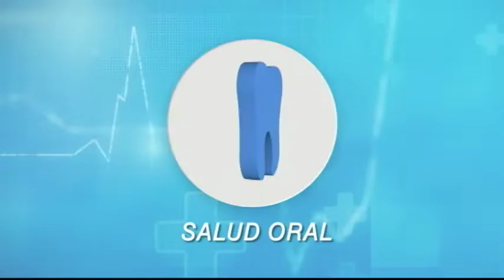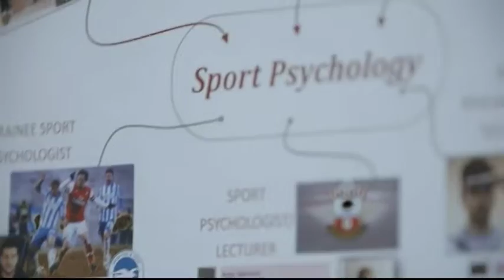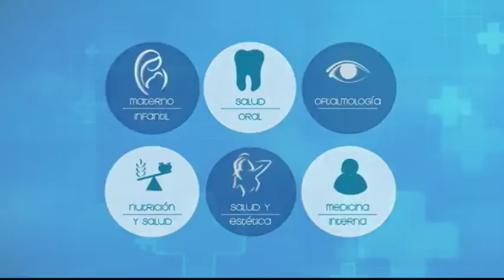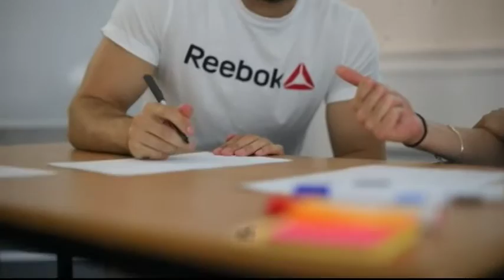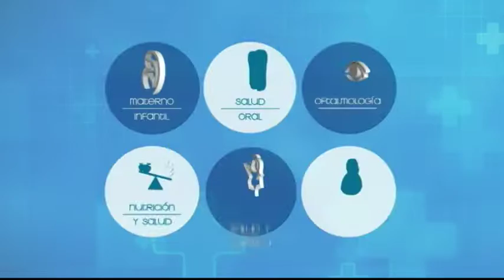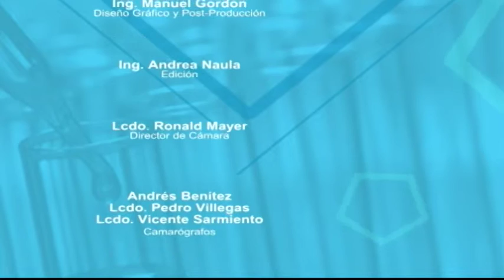VIVA MEJOR | Psicología del Deporte | 19 07 2018